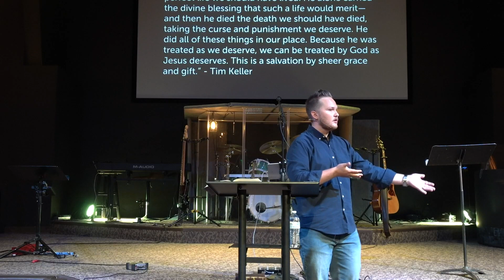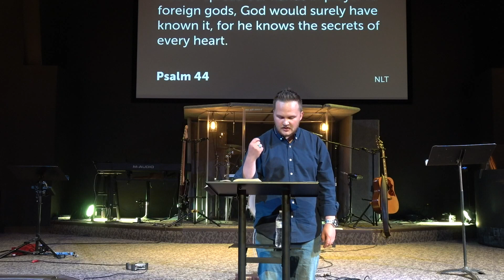Sermon// Romans 8:31-39 | Nothing Can Separate Us From the Love of Christ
As the school year begins, we reflect on the challenges of separation, both for children and parents. But what about our relationship with God? Have you ever felt separated from Him? Like He’s distant, not there for you, or maybe even turned His back on you? In this sermon, we explore Romans 8, one of the most powerful passages in Scripture, where the Apostle Paul assures us that if we are in Christ, nothing can separate us from the love of God. Join us as we dive into the profound questions and truths that remind us of God’s unwavering love and the security we have in Him.

⏩ Topics Covered:

Separation anxiety and our relationship with God
Paul's logic in Romans 8
Assurance in God's love despite opposition, accusation, and hardship
The "Golden Chain" of salvation
How God's love for us is unshakeable, even in the face of our sin
🙏 Don't miss this message of hope and assurance!

SPEAKER: Pastor Jake Gard